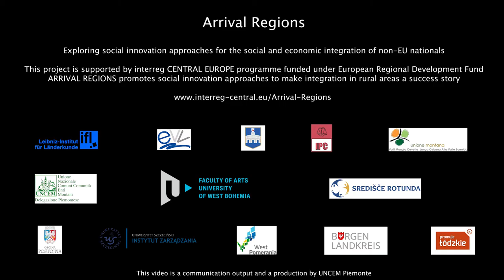Arrival Regions Non-EU testimonial - Peter Bossman, Former Mayor of Piran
When integration becomes a success story?

With the last cycle of interviews we will hear the voices of non-eu citizens: their testimonials will tell us, form different point of view and perception, how successful integration processes have been realized all over Europe.

ARRIVAL REGIONS promotes social innovation approaches to make integration in rural areas a success story. The project explores new approaches for the social and economic integration of non-EU nationals

The project will build the capacities of policymakers in nine rural areas that face population decline and ageing to improve the integration of young non-EU migrants into the communities’ social life and employment to stabilise their demography. Partners will develop a toolbox of possible approaches and offer various trainings.

Arrival Regions is supported by the Interreg CENTRAL EUROPE Programme funded under the European Regional Development Fund.